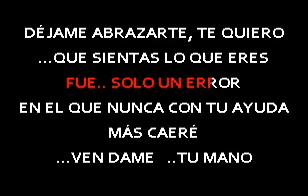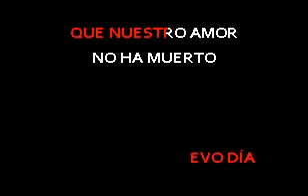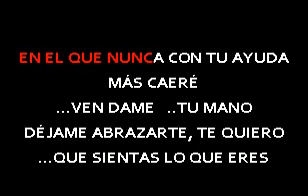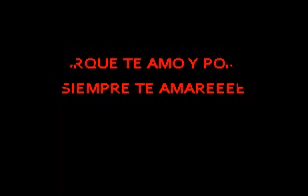Los Bukis Porque siempre te amaré Karaoke